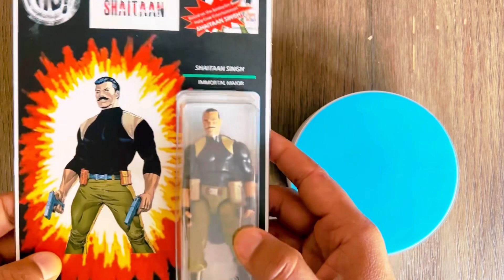Shaitaan Singh | Holy Cow Entertainment | Immortal Major | Custom Action Figure | 1 Minute Brief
Presenting a 1 minute brief on the custom action figure of Holy Cow comic's flagship character -  “SHAITAAN SINGH" from my collection. The figure and the cardback is by yours truly. The figure + cardback is  fan made for his own personal collection and not intended for any commercial usage.

Comics on Shaitaan Singh can be purchased from (besides other sellers) -

1. Rotating Display